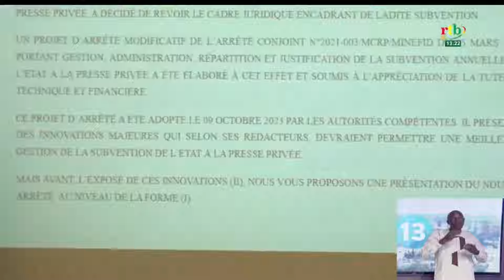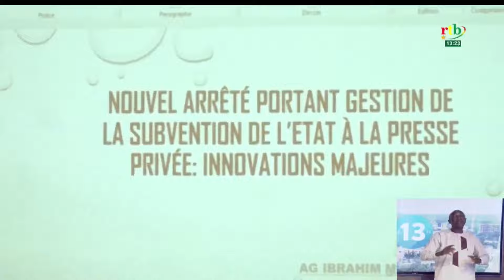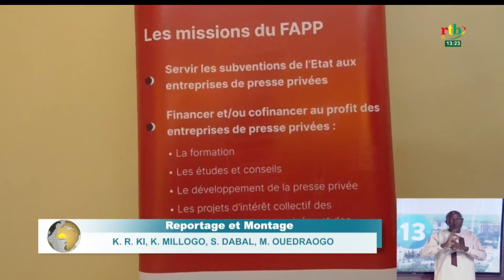Le FAPP sensibilise les acteurs de la presse privée de l'Ouest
Le FAPP sensibilise les acteurs de la presse privée de l'Ouest sur le nouvel arrêté portant gestion, administration, répartition et justification de la subvention annuelle de l'Etat à la presse privée